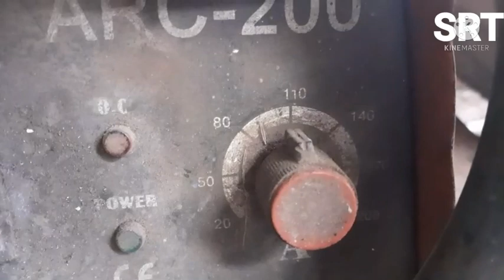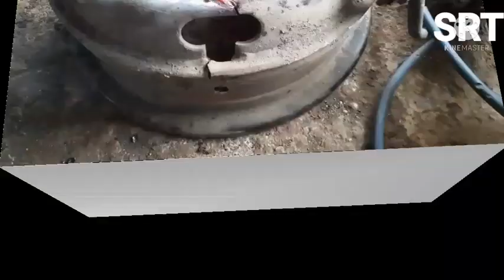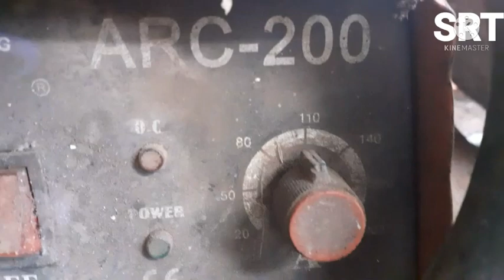pengelasan pelek truck/.truck rim welding @ sumber Rizki teralis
pengelasan pelak truck.cara pengelasan pelek truck ini menggunakan kawat 3.2 mm..harus kita bersihkan dulu/ kita gerenda supaya bersih.kita gep dulu bagian yang retak.supaya  material bisa kuat dan menyatu dengan kawat las..semoga videio ini bermanfaat.